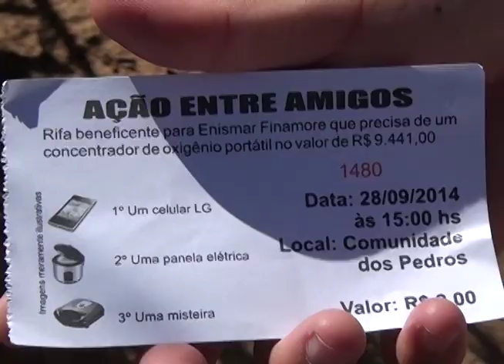PEDIDO DE AJUDA